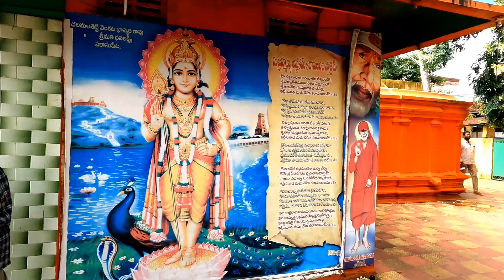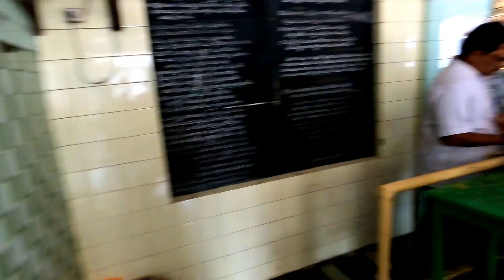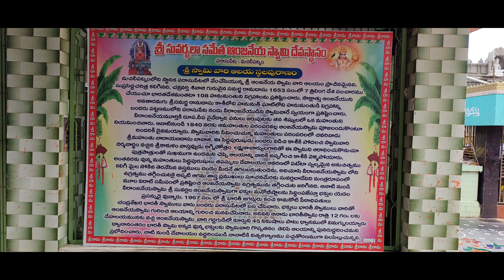MACHILIPATNAM PARASUPETA SUVARCHALA SAMETHA ANJANEYA SWAMI TEMPLE@dhtelugutraveller2491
Please your valuable comments